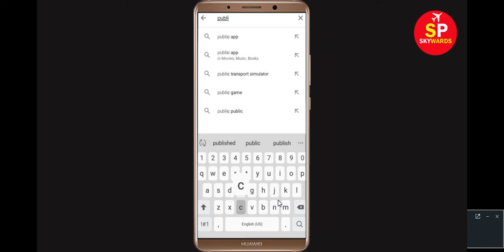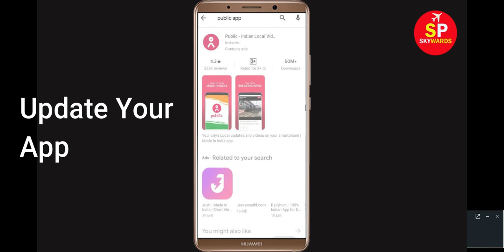Fix Public App isn't Responding Error in Android & Ios - Public Not Responding Problem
How to Fix Public App isn't Responding Error in Android & Ios - Public Not Working Problem
In this Publicdeo tutorial, i will show you how to fix / Solve Public App isn't Responding Error in Android & Ios - Public Not Working Problem Solved. If you are facing same problem in your mobile phone then it will help you a lot.